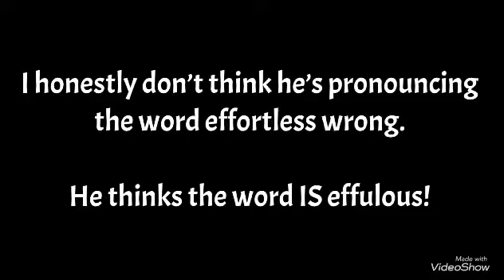Another new word for the Charlie Zelenoff dictionary